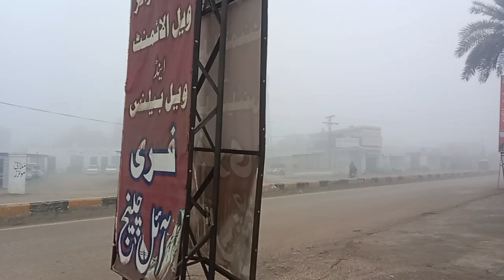D.I.Khan walo ne akhir suraj dekh liya| extreme fog| شدید سردی اور دھند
fog weather
fog weather video
dhund video